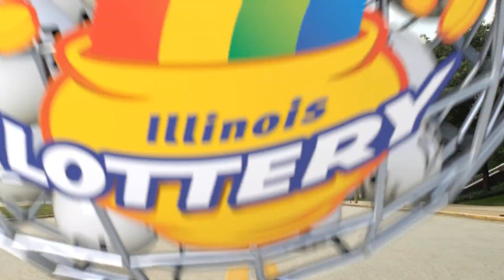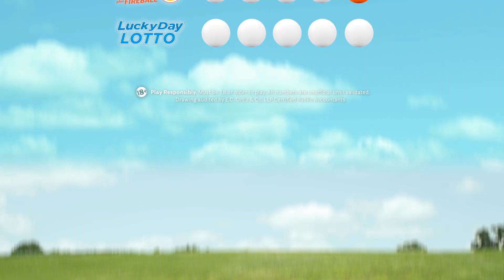IL Lottery Midday 02/04/2017